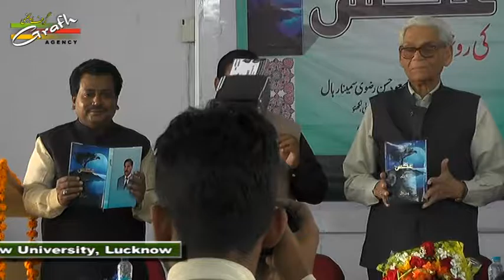Sheri Majmua "Aks" Ka Rasm-e-Ijra |Janab Haroon Shaami | Lucknow University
SHERI MAJMUA "AKS" KA RASM-E-IJRA
Shayer : Janab HAROON SHAAMI Saheb
On : 23rd February 2017
Venue : MASOOD HASAN RIZVI SEMINAR HALL, Urdu Department Lucknow University
Organized By : Urdu Department Lucknow University, Lucknow

Presented By : Mohd. Asghar Kintoori & Karrar Haider Jaan Jarwali
Cameraman : Rahul Singh Chauhan
Camera Asstt. : Kumail Ali, Yusuf Raza, Mehdi Hasan "Sonu"
Production Manager : Mahtab Husain & Mahmood Rizvi
Video Editor : M. Abuzer Kintoori

Aijaz(Josh-e-Azza) 2017
Ashfaq-Marchant 2017
Awaz-e-Karbala 2017
Azadari-e-Murshidabad
Daniyal 2017
Dar-e-Batool 2017
Hala Party
Qurban Jafri
nohay 2017
sarwar 2017
nohay 2017-17
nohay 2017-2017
nadeem sarwar
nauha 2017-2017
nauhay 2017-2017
nohay
how to
scrapbooking (hobby)
noha
epic
daniyal
islam
shia
2017
farhan
allah
iraq
song
lyrics
album
naat
qawali
duwa
salawat
ibadat
talwar
tatbeer
zanjeer
qama
azadar
pursa
sham
karbala
matamdari